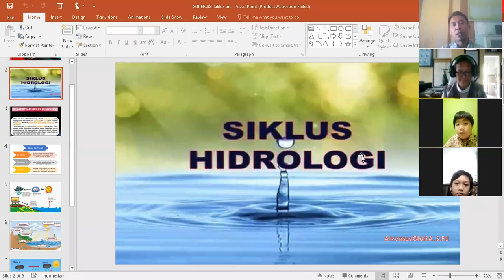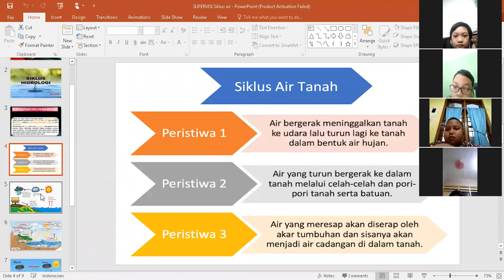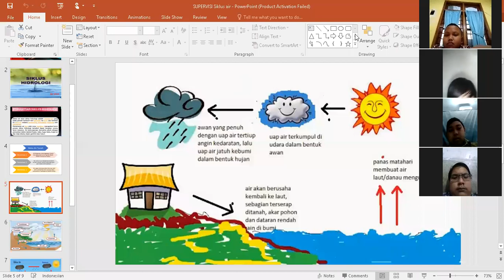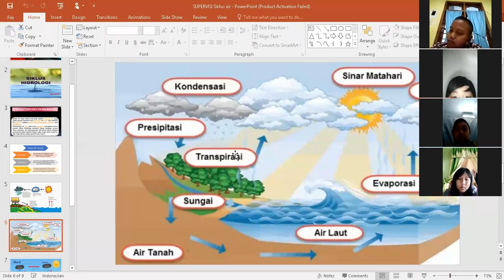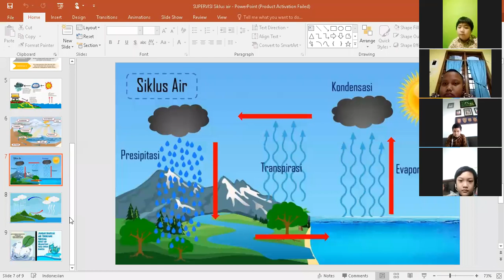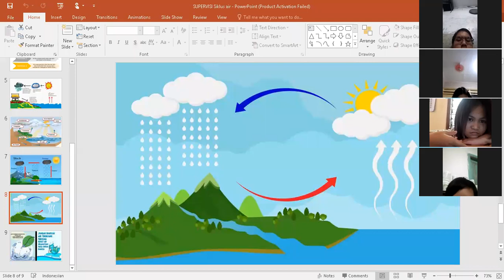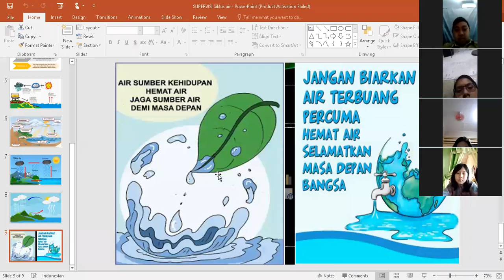Pembelajaran Daring TEMA 8 SIKLUS AIR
Video kegiatan pembelajaran kelas 5 Muatan IPA tentang proses terjadinya siklus air.